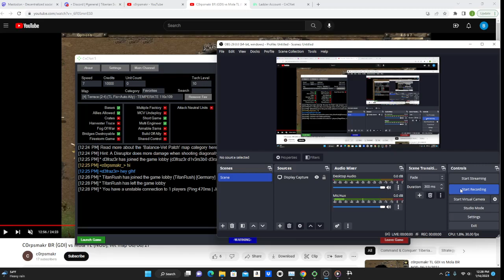Command and Conquer Tiberian Sun pro game: c0rpsmakr BR vs d3fraz3r TL. 01/14/2023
Map: Terrace

To play Tiberian Sun, visit cncnet.org.